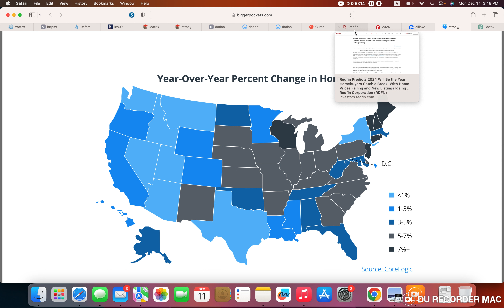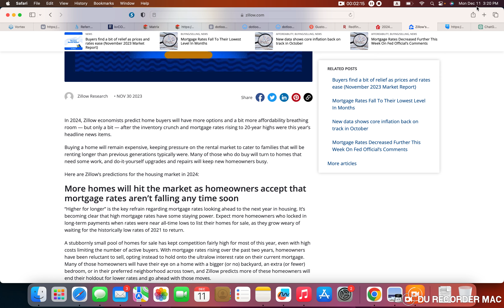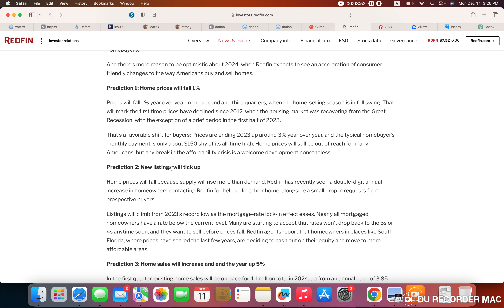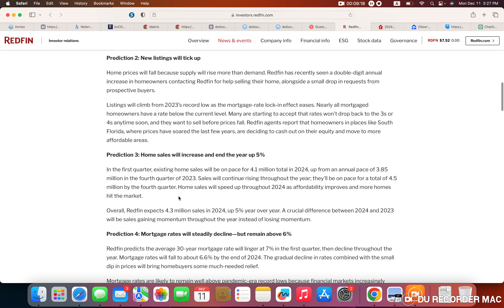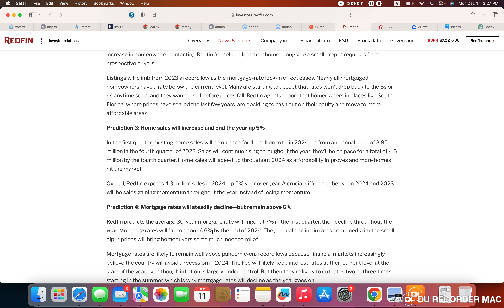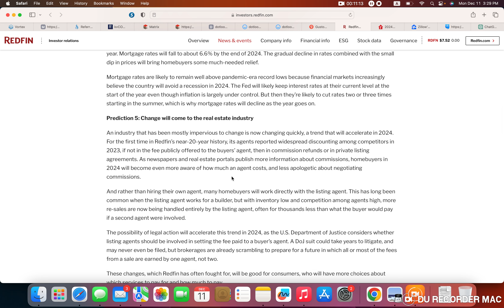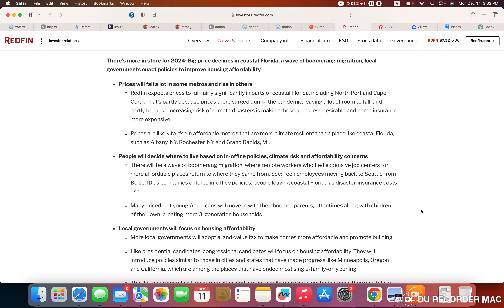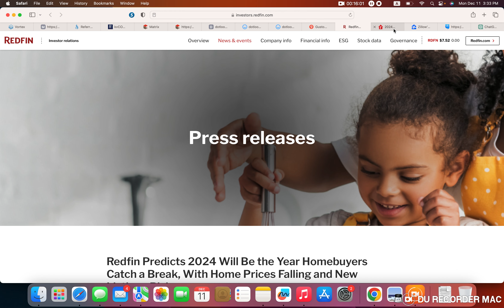Realtor.com, Redfin, and Zillow's 2024 Housing Predictions: Home Prices Are Going...Down?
The "big three" home portals/industry giants have spoken. All three (Zillow, Realtor.com, and Redfin) have predicted that home prices in 2024 are going to decrease.

In this video, Caleb Barney (Realtor with Russell Real Estate) breaks down the predictions, where home values are year-over-year in 2023, and what he feels his market in Cleveland, Ohio will do in the upcoming year.

What are YOUR predictions? Leave a comment in the messages below!